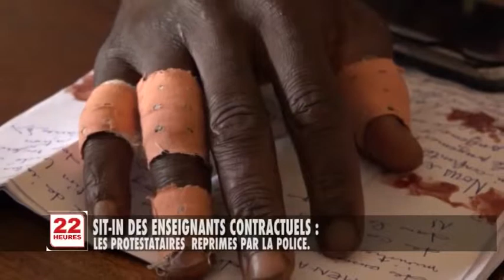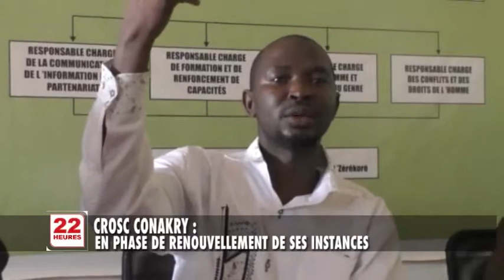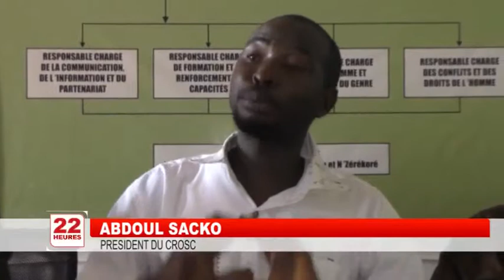JT2 22H JEU 14 02 2019